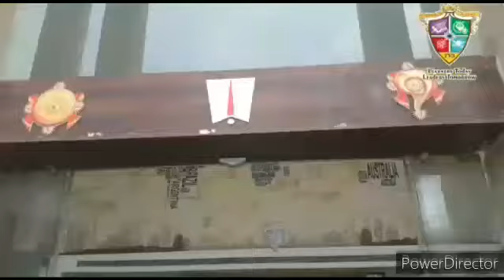School is a building, which has four walls, with Tomorrow inside.